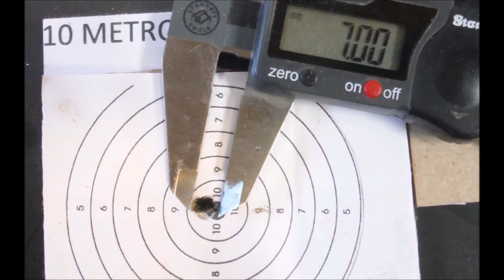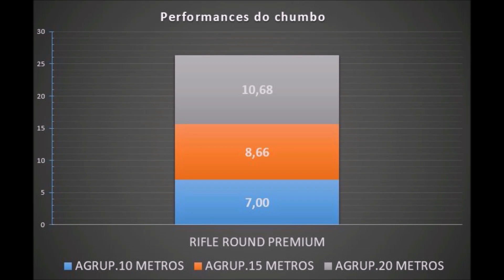TESTE DO CHUMBO RIFLE ROUND COM A GAMO CFX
TESTE DO CHUMBO RIFLE ROUND COM A GAMO CFX 4.5, A 10, 15 E 20 METROS